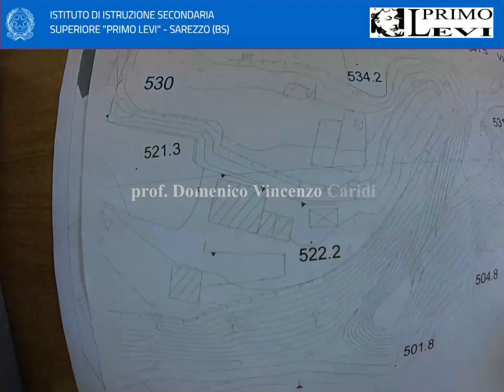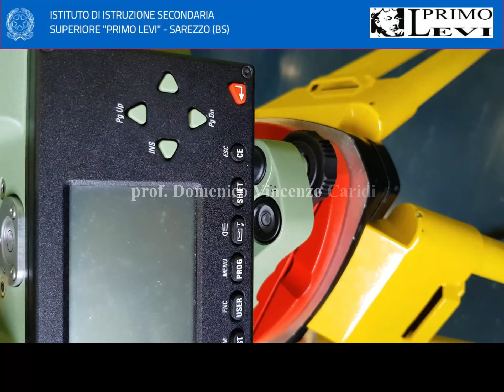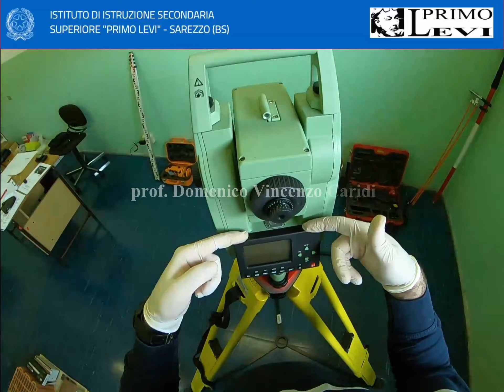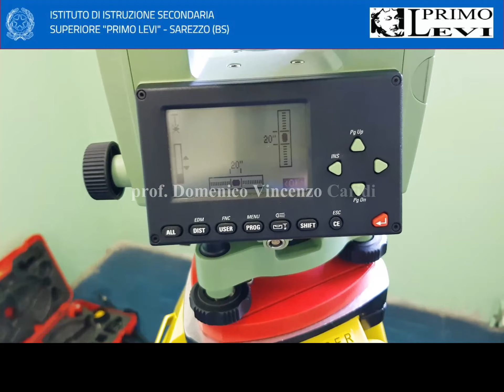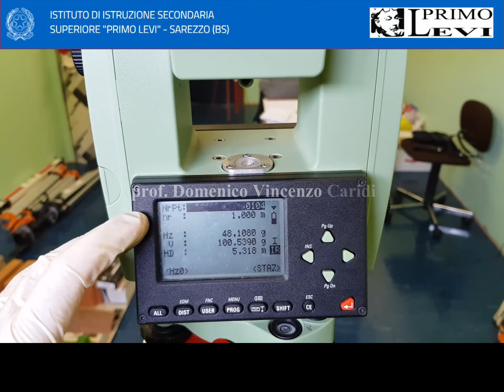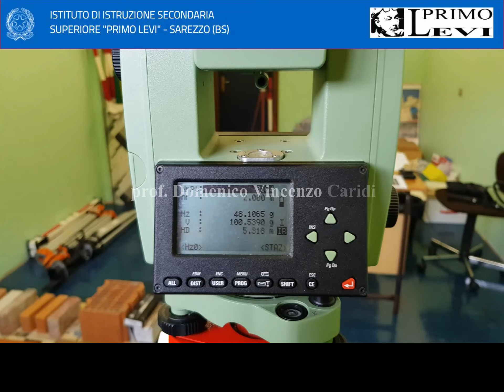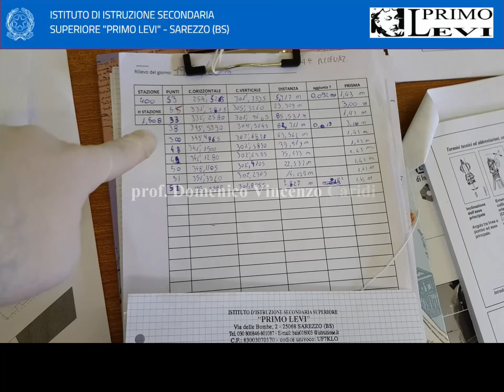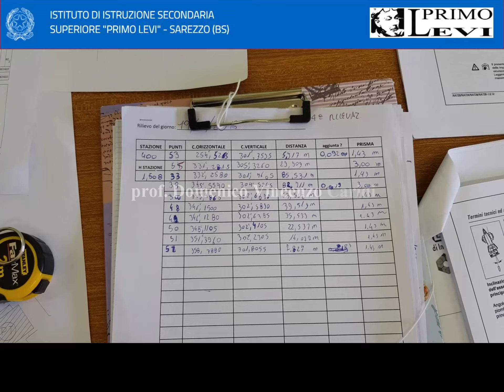La Stazione Totale e il rilievo topografico - Topografia classi terze - IIS Primo Levi di Sarezzo BS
Ripropongo una lezione dal dipartimento CAT dell'IIS Primo Levi di Sarezzo BS, materia topografia corso Costruzioni Ambiente e Territorio, classi terze.